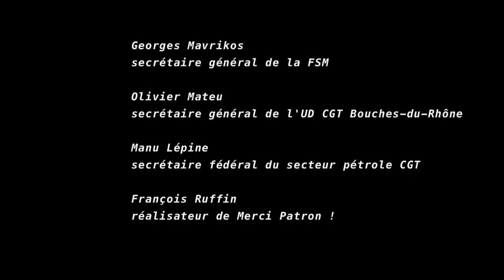Rencontre Ruffin / Syndicats - Martigues 01/06/16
avec Georges Mavrikos, secrétaire général de la FSM, Olivier Mateu, secrétaire général de l'UD CGT 13, Manu Lépine, secrétaire fédéral CGT Pétrole, François Ruffin, réalisateur de Merci Patron ! et fondateur de Fakir
une rencontre organisée par Nuit Debout Marseille, CGT 13 et Fakir